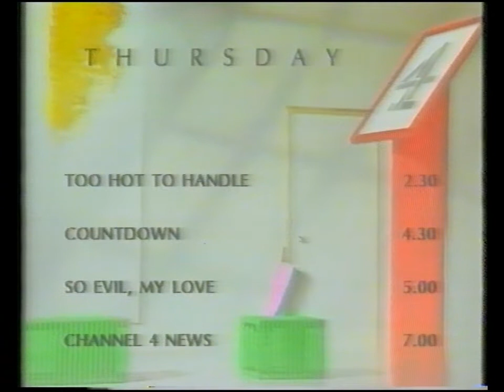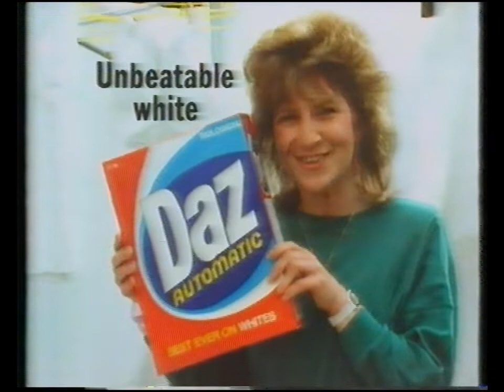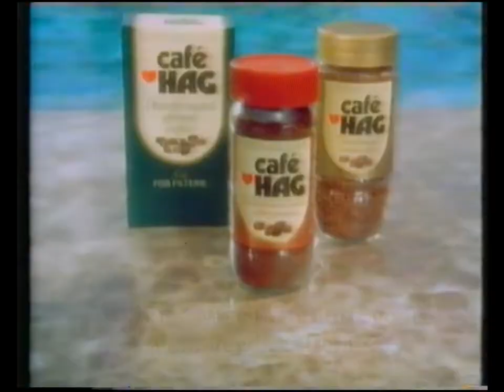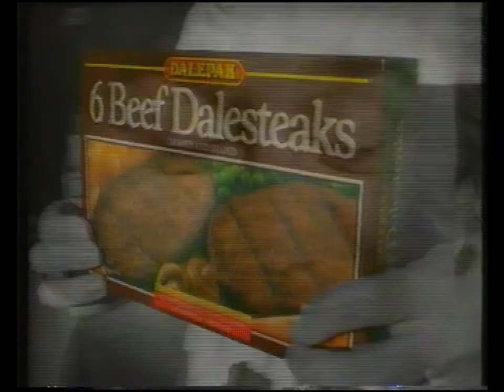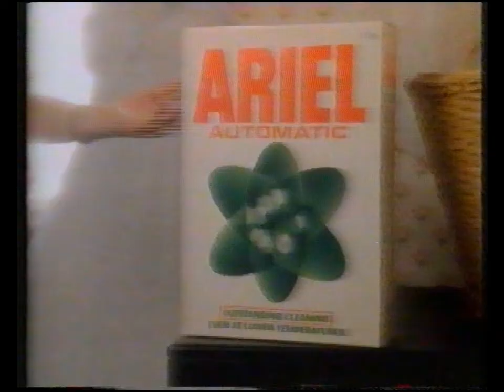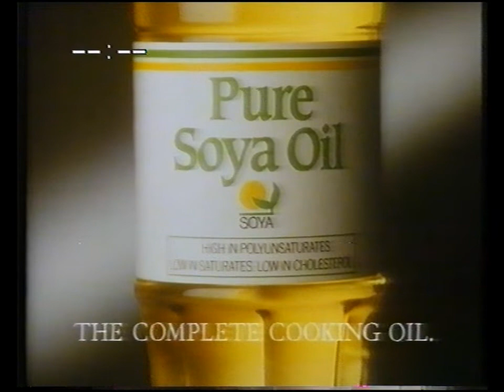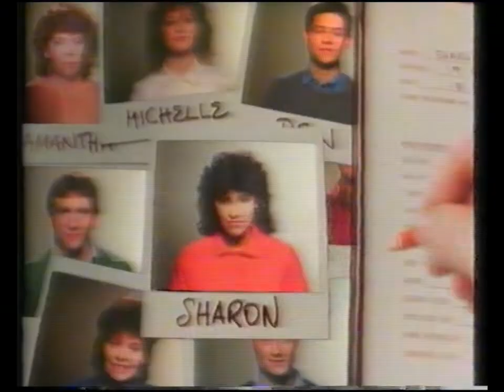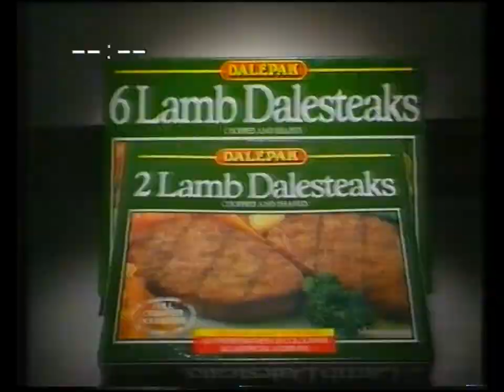Channel 4 Start Up, Continuity & Adverts Autumn 1987